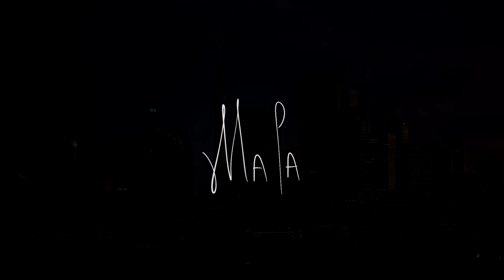MAIA - Life (Goes On)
Listen to MAIA on Spotify!

Listen to Life (Goes On) on Spotify!